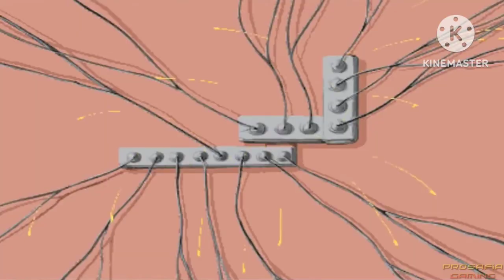[YTP] Da Greatezt YTP Evr!!1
What the fuck did you just fucking say about me, you little bitch? I'll have you know I graduated top of my class in the Navy Seals, and I've been involved in numerous secret raids on Al-Quaeda, and I have over 300 confirmed kills. I am trained in gorilla warfare and I'm the top sniper in the entire US armed forces. You are nothing to me but just another target. I will wipe you the fuck out with precision the likes of which has never been seen before on this Earth, mark my fucking words. You think you can get away with saying that shit to me over the Internet? Think again, fucker. As we speak I am contacting my secret network of spies across the USA and your IP is being traced right now so you better prepare for the storm, maggot. The storm that wipes out the pathetic little thing you call your life. You're fucking dead, kid. I can be anywhere, anytime, and I can kill you in over seven hundred ways, and that's just with my bare hands. Not only am I extensively trained in unarmed combat, but I have access to the entire arsenal of the United States Marine Corps and I will use it to its full extent to wipe your miserable ass off the face of the continent, you little shit. If only you could have known what unholy retribution your little "clever" comment was about to bring down upon you, maybe you would have held your fucking tongue. But you couldn't, you didn't, and now you're paying the price, you goddamn idiot. I will shit fury all over you and you will drown in it. You're fucking dead, kiddo.